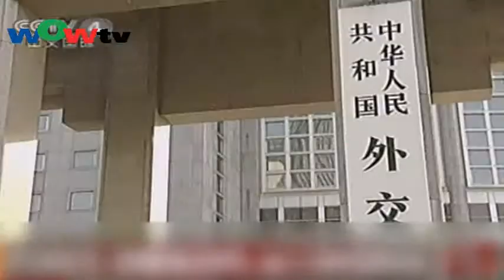1219國 中國外交部發言人發表講話